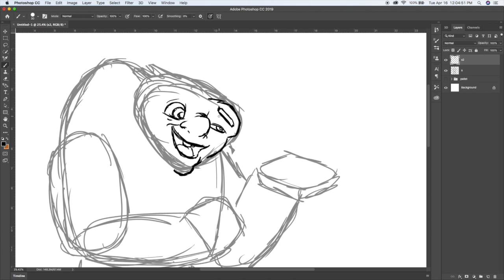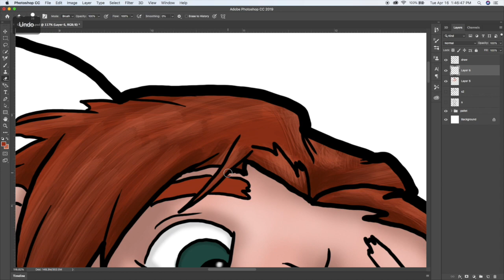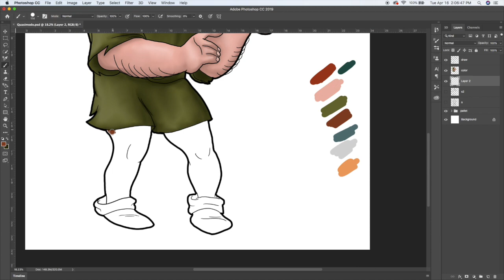Draiwng QUASIMODO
Drawing Quasimodo from Hunchback of Notre Dame